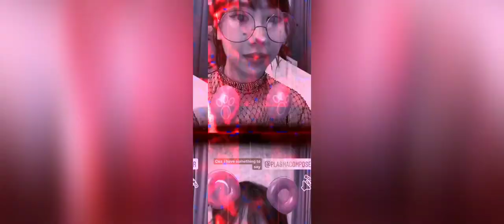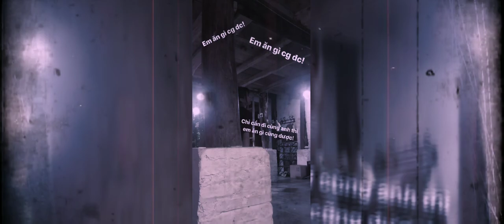House Of Silence - Tommy Ngo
CD: The First Album Of Tommy Ngo (1997)